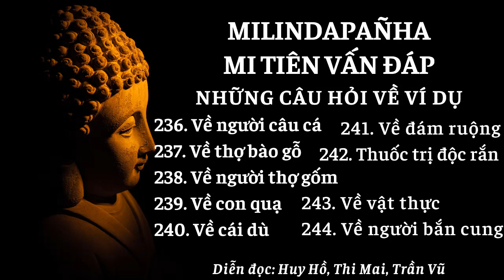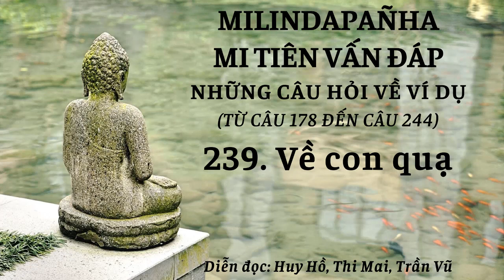Câu 236 đến Câu 244 – Nội dung Mi Tiên vấn đáp – Kinh Mi Tiên vấn đáp – Milindapanha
236. Về người câu cá
237. Về thợ bào gỗ
238. Về người thợ gốm
239. Về con quạ
240. Về cái dù
241. Về đám ruộng
242. Thuốc trị độc rắn
243. Về vật thực
244. Về người bắn cung

Kinh Milindapanha - Mi Tiên Vấn Đáp
Dịch giả: Hòa thượng Giới Nghiêm (THITASĪLA MAHĀTHERA)
Tỳ kheo Giới Đức hiệu chỉnh
Diễn đọc: Huy Hồ, Thi Mai, Trần Vũ

Bộ kinh Milindapanha xuất hiện vào khoảng năm trăm năm sau Phật Niết bàn, do Ngài Pitakaculàbhaya ở Trung Ấn độ trước thuật bằng tiếng Pàli. Nội dung kể lại những câu hỏi, đáp giữa vua Milinda và tỳ kheo Nàgasena. Những câu hỏi thì đa trí, sắc bén mà lời giải đáp lại thâm sâu, quảng kiến, lợi tuệ; nhiều khi chỉ là những ví dụ cụ thể, bình dân, giản dị, rất bổ ích cho các nhà học giả, người nghiên cứu, kẻ đa nghi cũng như sự học Phật của các hàng hậu tấn.

Đi sâu vào những lời đối thoại, người nắm giáo nghĩa của Phật giáo Nguyên Thủy (Theravàda) dễ nhận ra rằng, những vấn đề được đề cập hoàn toàn là tinh yếu của Tam Tạng Pàli văn, chưa hề pha tạp tư tưởng và kiến giải của các bộ phái phát triển sau này. Do vậy, không lạ gì Phật giáo Miến điện xếp bộ kinh Milindapanha vào Thánh điển, và Phật giáo Tích lan đặt chung với năm bộ Nikàya để tôn thờ và phụng hành.

Với mong muốn lưu giữ Pháp học Phật giáo Nguyên Thủy trên con đường học đạo của người cư sĩ sơ cơ, Kênh upload lại tác phẩm với các đoạn ngắn nhằm mục đích dễ theo dõi, học tập và thực hành với sở học cá nhân.

KÍNH TRI ÂN NGUỒN TÀI LIỆU SỬ DỤNG TRONG VIDEO:
- Nguồn file MP3 thực hiện bởi Trung tâm Diệu Pháp Âm